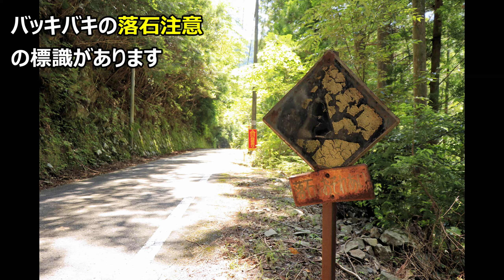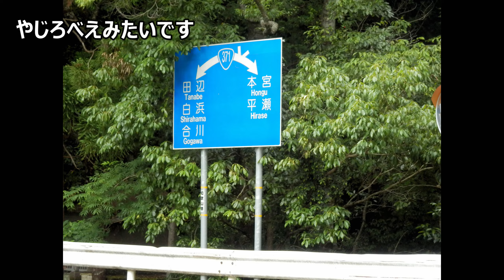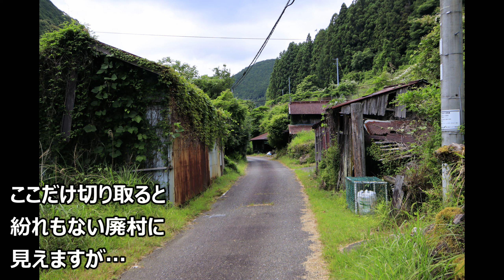【酷道★/和歌山県最果ての集落で見たものとは…？】国道371号 part 6【美しすぎる清流】【紀伊半島縦断酷道の旅】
ここまでのpartは全て「前座」だった！？いよいよ廃集落＆限界集落集まる和歌山県田辺市の最果てへ突入！
国道371号は「紀伊半島縦断酷道」として名高い路線であり、大阪府南東端の河内長野市～和歌山県南端の串本町を、紀伊半島の山間部を豪快に縦貫しながら結んでいます(一部林道区間あり)。
今シリーズでは全線ご紹介いたします。up主が人生で最初に走行した酷道であり、思い入れだけは非常に強いです(笑)
part 6では和歌山県本気の道路事業もさすがに手の届かない田辺市の最果て・旧大塔村エリアの廃村や限界集落群を進んでいきます。

※人口・世帯数は特記がなければ2020(令和2)年国勢調査に基づいた数値です。
※本動画は1440p(2.7K)対応です。

酷道・険道等の写真を中心にupしています

0:00 動画の概要
0:36 清流・日置川沿いに進む
7:00 同期おにぎり・エメラルドグリーンの川
9:31 合川ダム湖沿いの道
11:35 R371から脱出する最後のチャンス！
14:17 ここから40km一本道！
16:21 廃村・限界集落群を進む
23:04 昭和64年竣工の橋
24:33 たった一つのゴミ袋が語る真実！